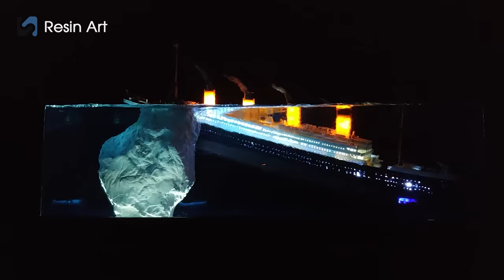Titanic model sinking diorama / Resin Art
The sinking of the Titanic / Resin Art